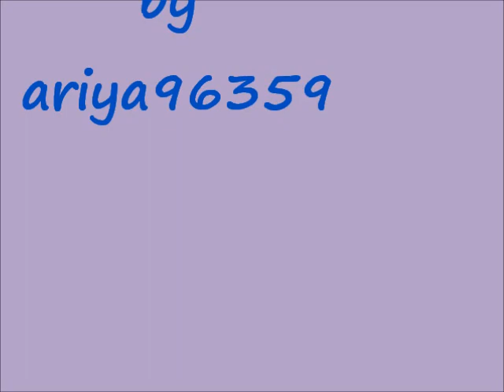ถักเสื้อโครเชต์ crochet แบบที่11 v.9 เสื้อสายเดี่ยว แม่-ลูก ลายโปร่ง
วิธีถักเสื้อโครเชต์ crochet  เสื้อสายเดี่ยว แม่-ลูก ลายโปร่ง
 ถักลำตัว แถวที่ 12-13-14